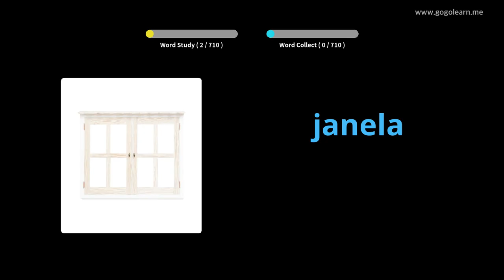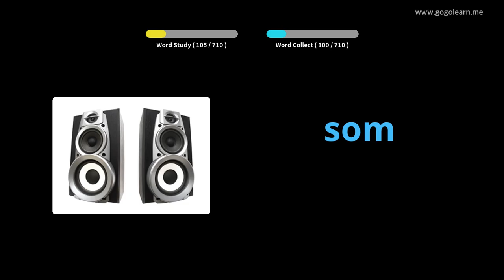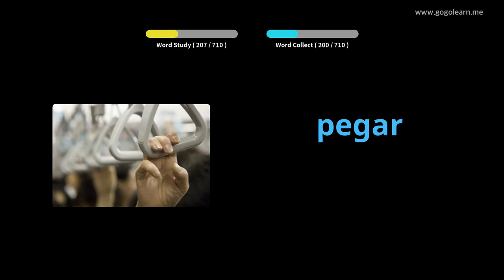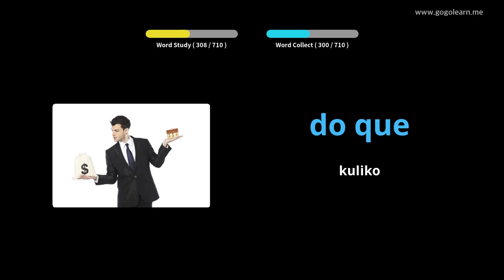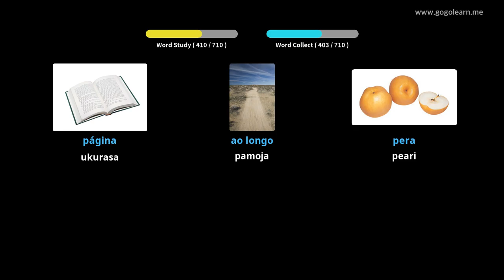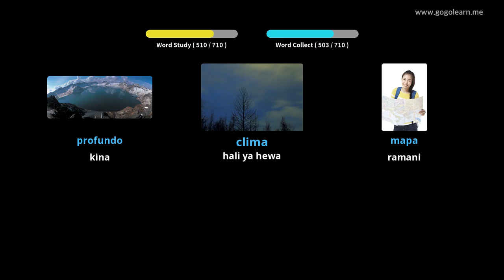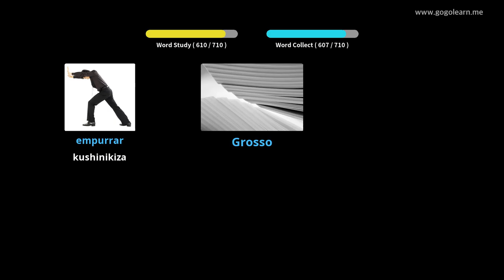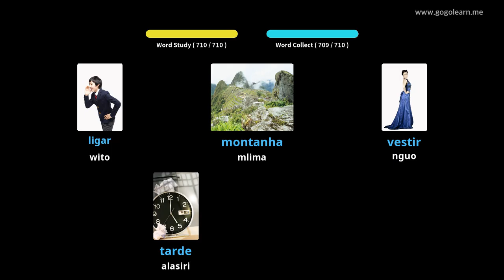Watoto wa Msamiati wa Ureno | Golearn